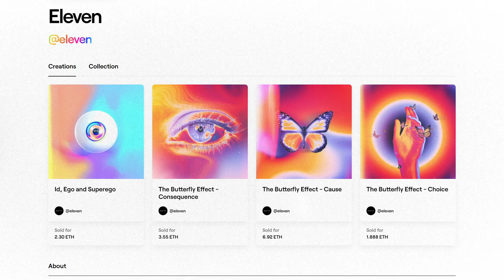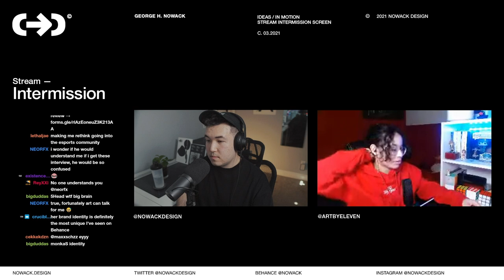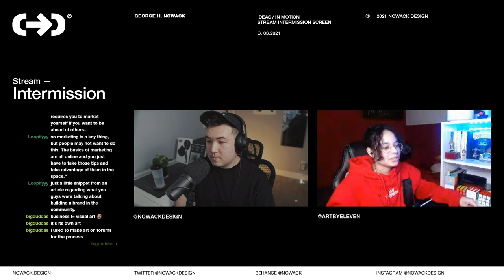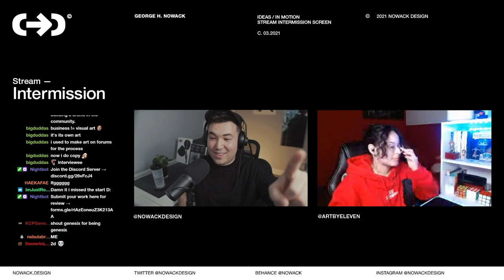Interviewing a Full Time NFT Artist — 11 (Eleven)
In ep. 3 of the Creative Cast w/ Nowack Design we interview Eleven, a full time NFT artist who talks about how to build a recognizable art style, and how to enter the CryptoArt community.

00:00 → Introduction
00:50 → When you started, where you started, why you started
02:03 → Transitioning into the NFT industry
05:29 → Designing for clients vs creating art for investors
05:29 → Designing for clients vs creating art for investors
09:20 → The best part about the NFT community
11:52 → Which NFT artists to invest in
15:19 → Staying true to yourself as an artist
20:23 → If you could go back, what would you do differently?
23:54 → Why you shouldn't mint all of your artwork
25:46 → 11's short term and long term goals